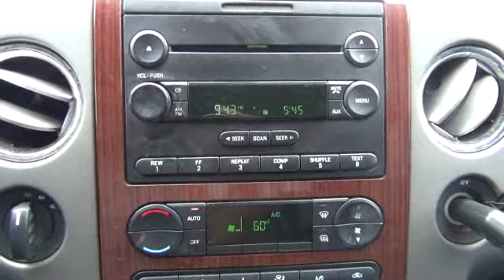HUNTER'S CHICKEN POEM ON THE RADIO WITH THE LOVE DOCTORS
HUNTER LOVES HIS CHICKEN